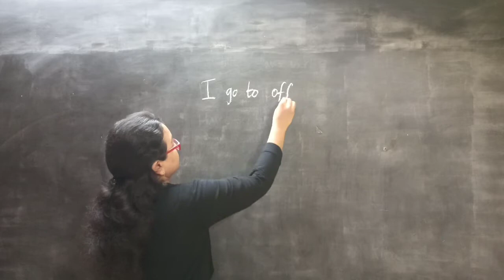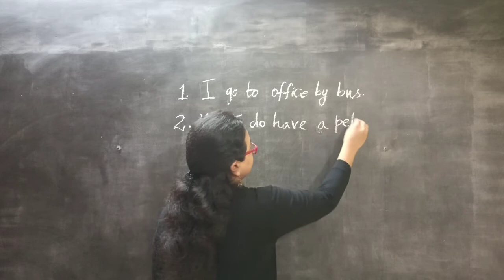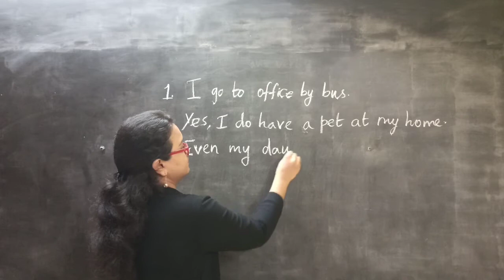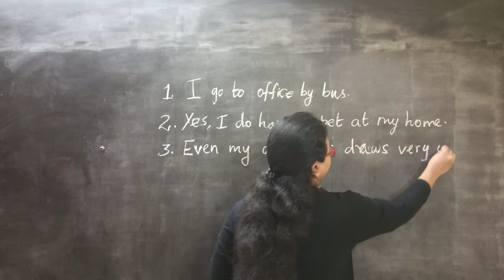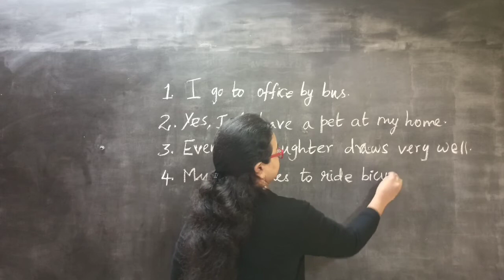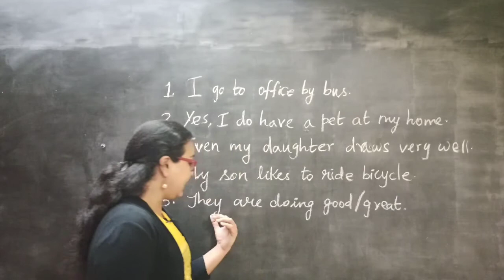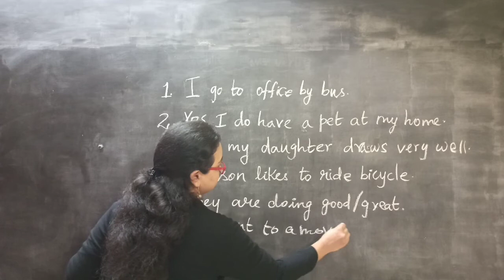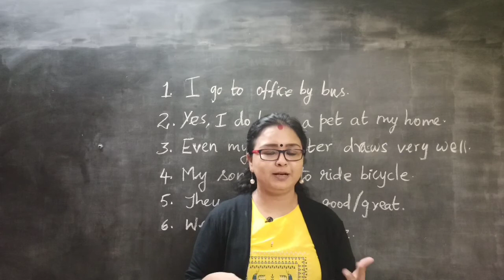ஆங்கிலம் பேசுவது எப்படி?03 | How to speak English fluently?03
Archana V Iyer BCA, B.Ed, MA. Ed , MA Sociology,CIG ( Certificate in Guidance), CNCC ( Certificate in Nutrition and Child Care) ,CTPM Certificate In Teaching Primary Mathematics.
I have teaching experience for 7 years and as a Tutor for 8 years.